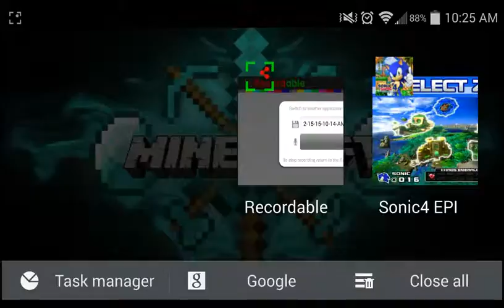Sonic 4 Part 3 (Gameplay Walkthrough Thing) - ThePieGamer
Join me in Casino Climax and the boss in the Casino Night Zone.